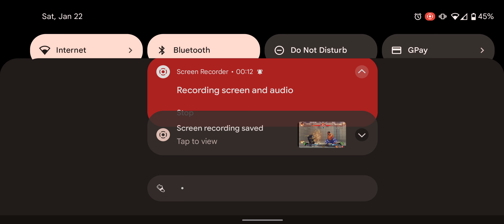How to fight Gen